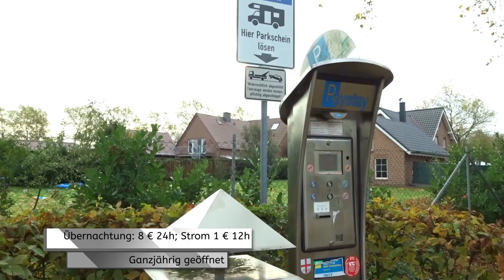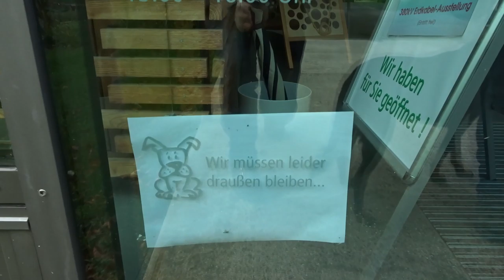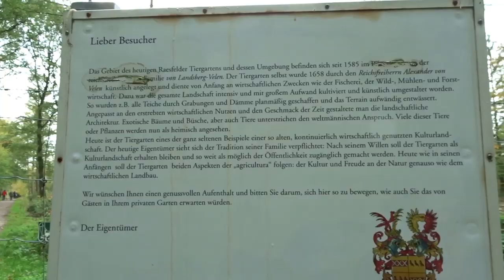Wohnmobil | Stellplatz Graf Alexander | Wasserschloss in Raesfeld | NRW Kreis Borken | Lucky Camper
Der Stellplatz ist am Südring in 46348 Raesfeld NRW (Kreis Borken) Direkt in Schlossnähe. Wunderschön gelegener Stellplatz mit 8 Stellplätzen, sanitären Anlagen und V+E. Ca.2 Minuten zu Fuß bis zum Wasserschloss Raesfeld. Der Fußweg ins Dorf dauert ca. 5 Minuten.

Unser Equipment